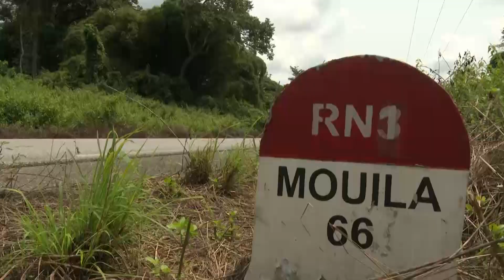TAB20 E4 LAMBARÉNÉ_MOUILA